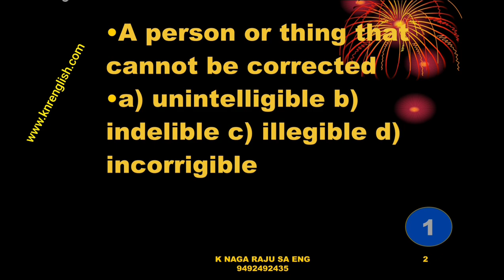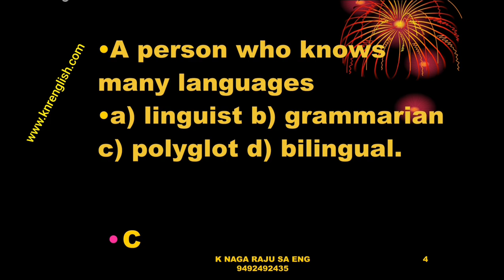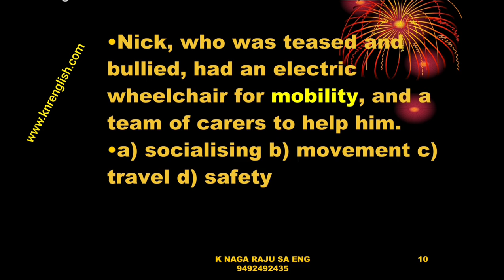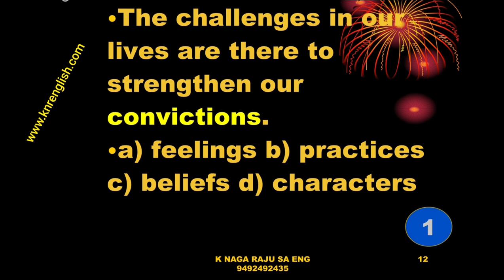Nick Vocabulary, 10.1. Attitude is Altitude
Thank you so much for your interest, appreciation and support.

This video can help you learn faster than ever.

How to use the video.

The question will appear 5 seconds. You will have to read that question and try to answer in your mind. Then automatically after 5 seconds the answer will be appeared. If you fail to answer correctly you will have to watch the video again. likewise you will have to practice until you get 100% accuracy. You may not all the times have a possibility of asking questions but this video will help you in that. This is a self study video.  Whatever the task, you can learn faster.

Thank you du

Please play the Quizzes.